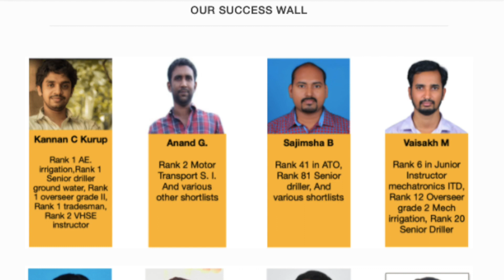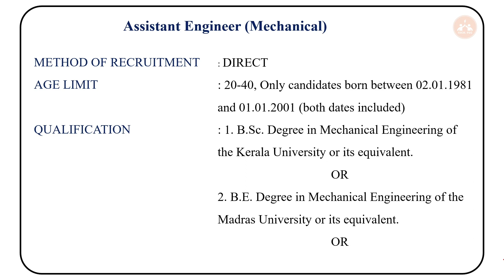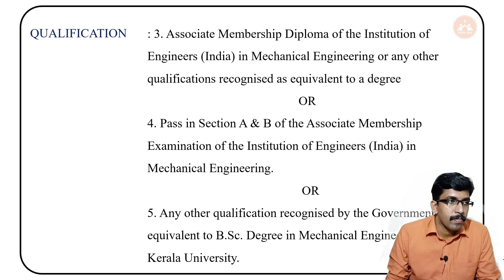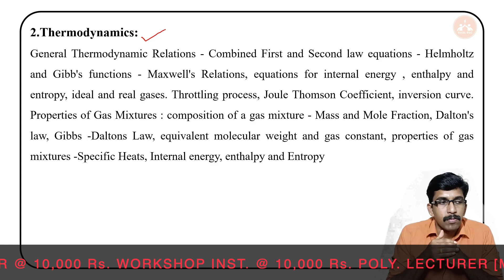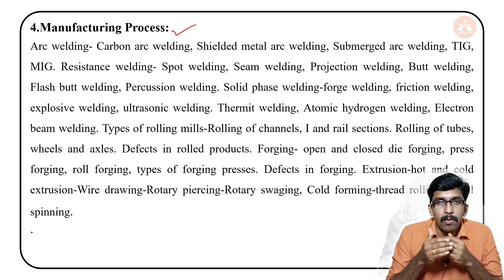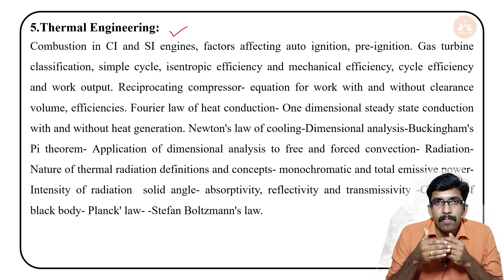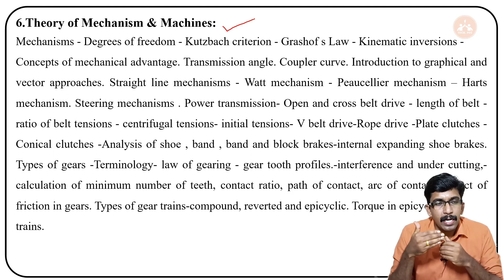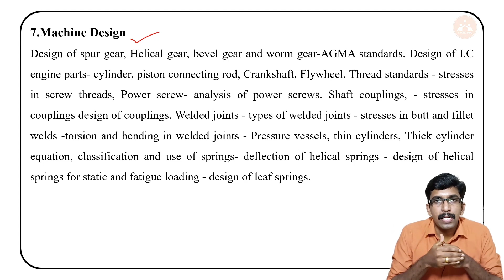AE Irrigation | Irrigation Department Assistant Engineer | Syllabus |വിജ്ഞാപനം വന്നു അറിയേണ്ടതെല്ലാം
Visit : online.techpsc.in